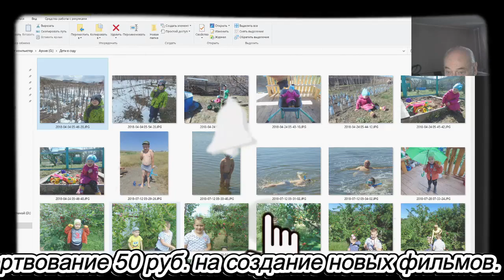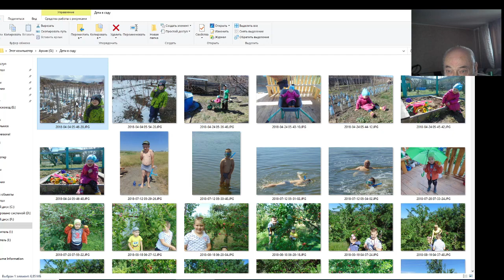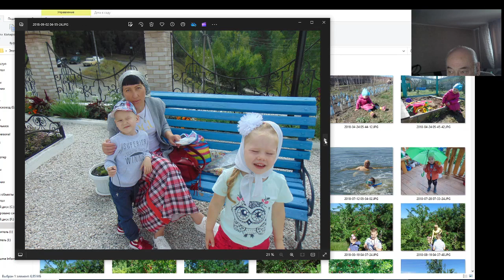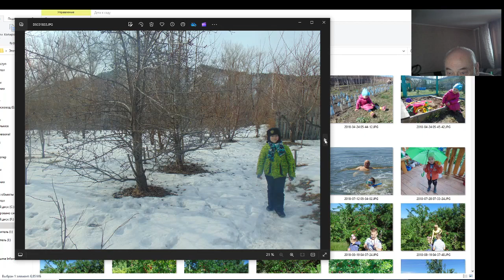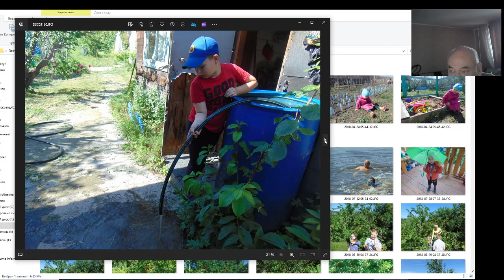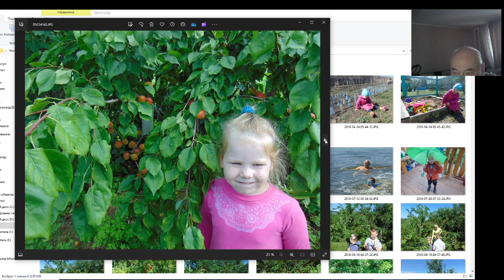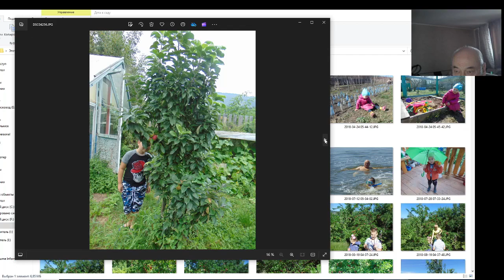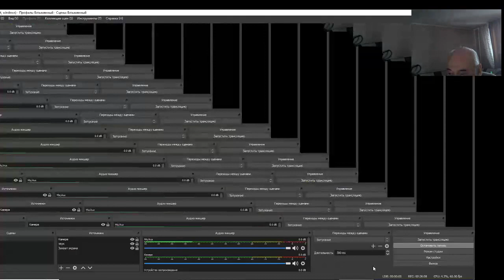Садовод Железов В. К. Здоровье детей только в садах.